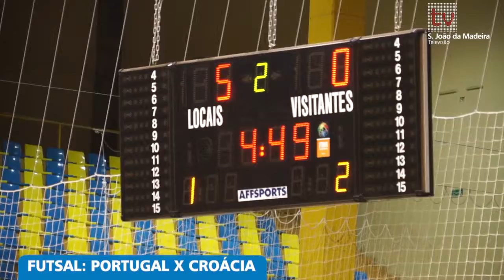Futsal: Portugal x Croácia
Jogo realizado no Pavilhão das Travessas em S. Joao da Madeira
2014